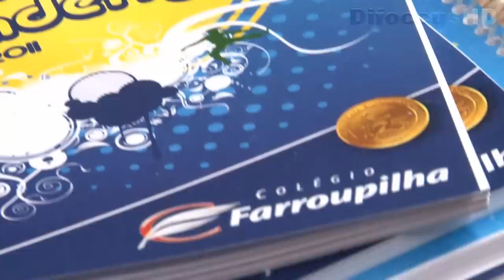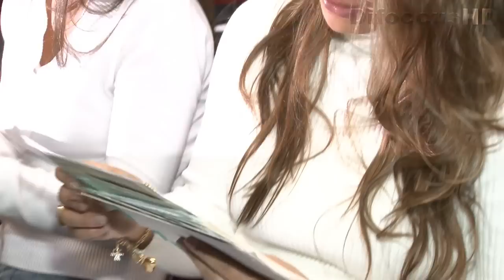100 Dias - Colégio Farroupilha 2011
Difoccus. Líder em qualidade!